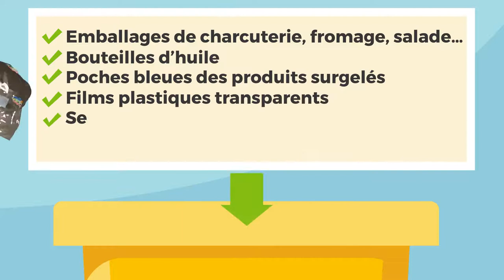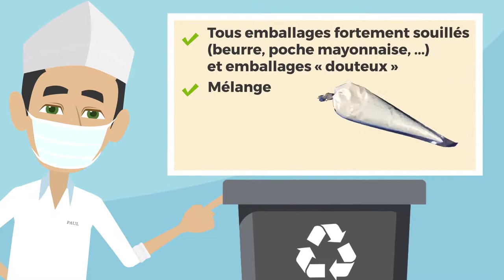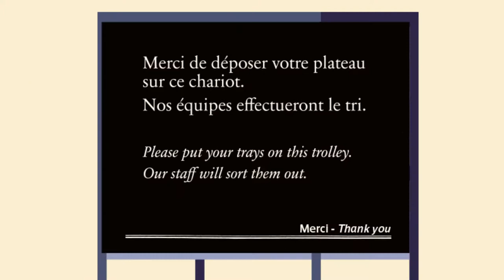LE TRI DES DECHETS DANS LA RESTAURATION - PAUL